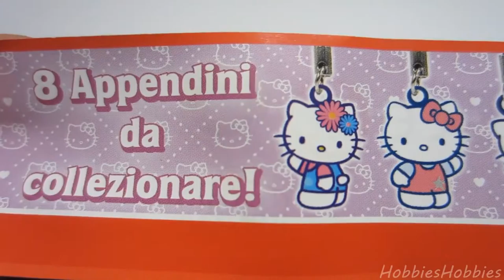2 Hello Kitty Surprise Eggs Unboxing Kinder Surprise like Dolci Preziosi Hello Kitty Suprise Eggs